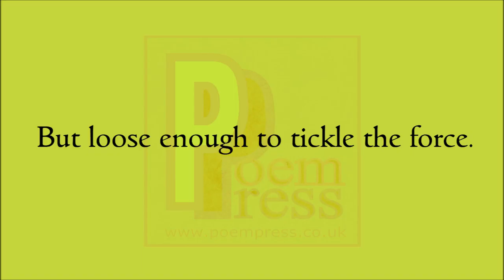Screw loose poem by Poem Press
Screw loose poem
If you have a screw loose.
Well, good.
Too many things out there
Are screwed on too tight.
We need some power
To set these wrongs right.
We need more loose screws
Not too loose of course.
But loose enough to tickle the force.
Authority needs to giggle.
Giggle right off course.